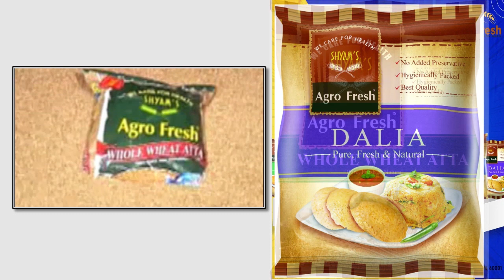Raniganj महावीर कोलियरी खान दुर्घटना पर आधारित Akshay Kumar की फिल्म 'Mission Raniganj' हुई Release